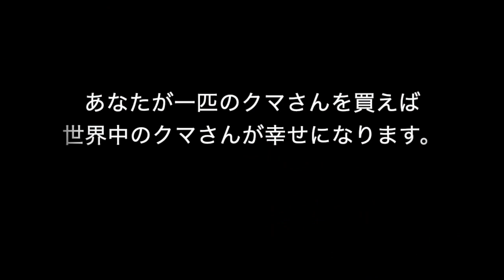NOVALAZA SAVE BEARS-2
Maison NOVALAZA by Novala Takemoto 19s/s Collection
SAVE BEAES campaign commercial film